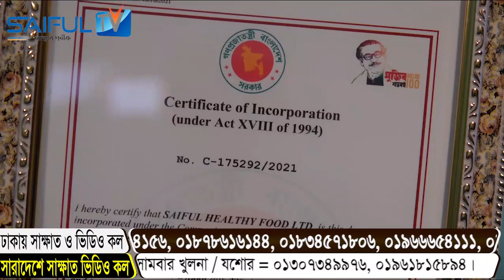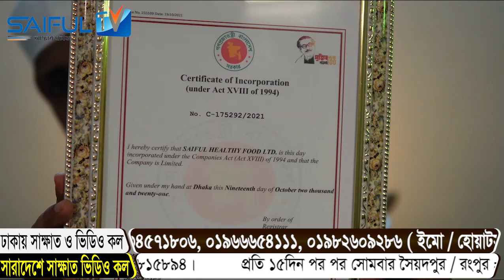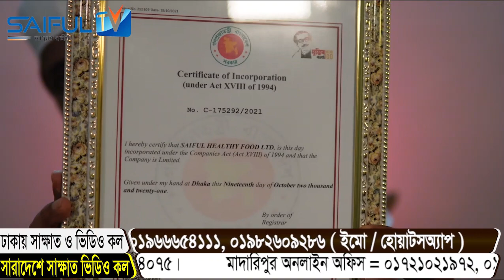যে পদ্ধতিতে শিমুল মূল খেলে সহবাসের ১ ২ মিনিটেই বির্য পড়ে যাওয়া বন্ধ হয়। বেশী টাইম পেতেই এই পদ্ধতি।